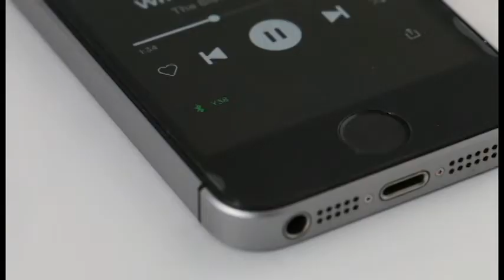Y38 Bluetooth Speakers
AWESOME SOUND.
AWESOME DESIGN.
AWESOME PRICE.

Check out this LHR Y38 WIRELESS BLUETOOTH SPEAKER!